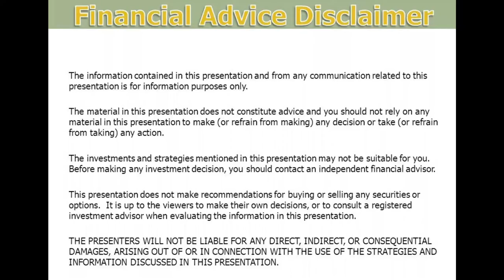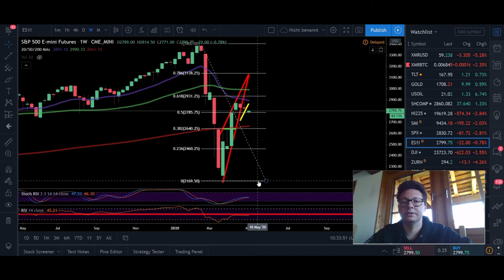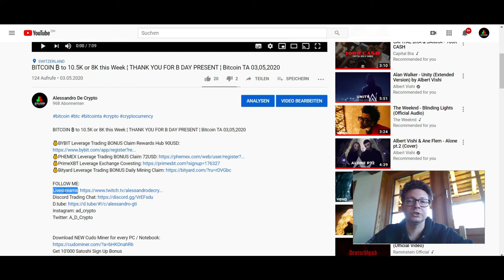BITCOIN ₿ to 8K Target for this Week ¦ Stocks Crashing ¦ Bitcoin Technical Analysis 04,05,2020